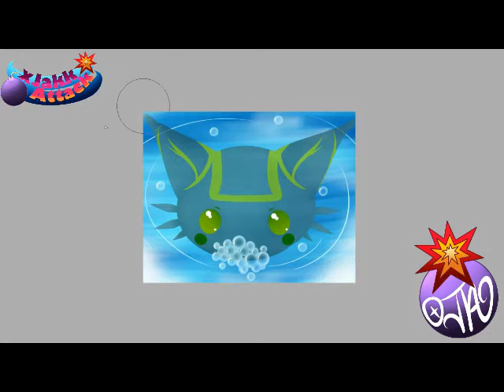Xaine Past Stream Time Lap